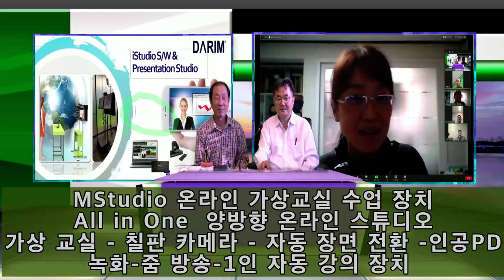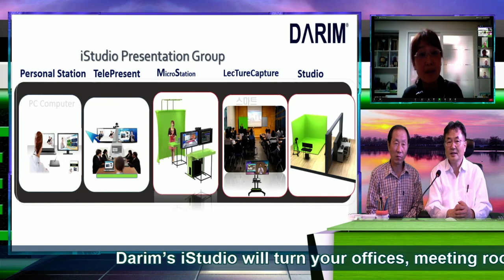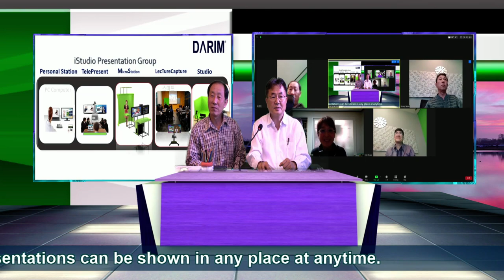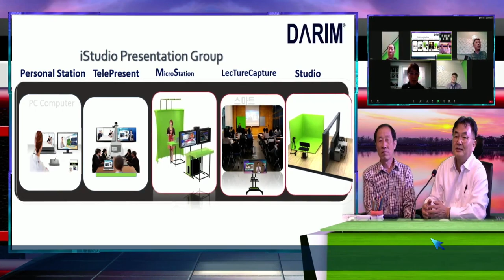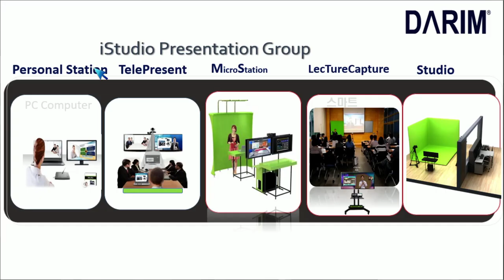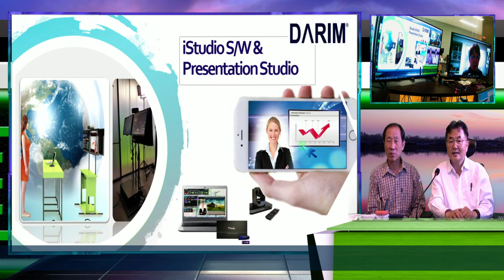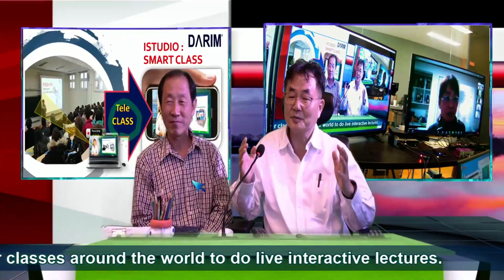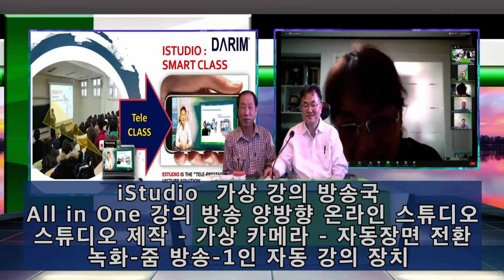mStudio 400을 이용한 줌 원격 수업 및 페북 방송 , 온라인 스튜디오